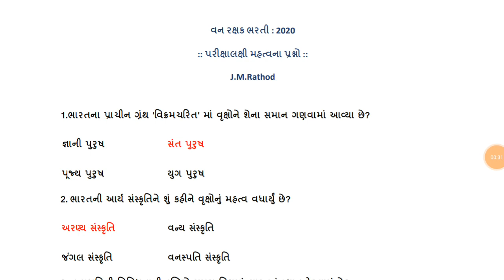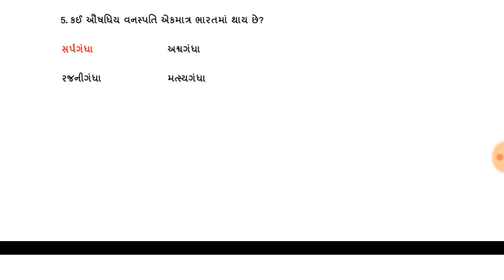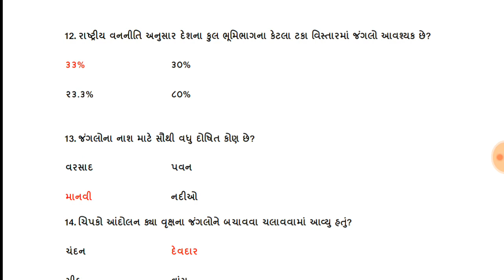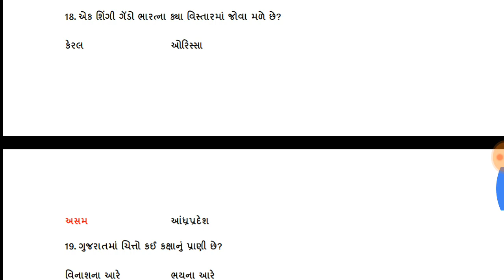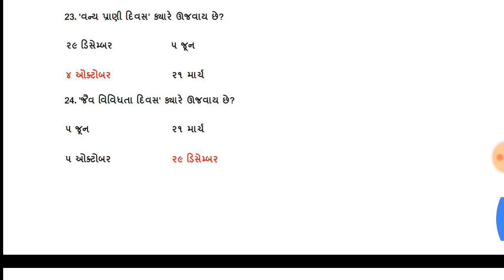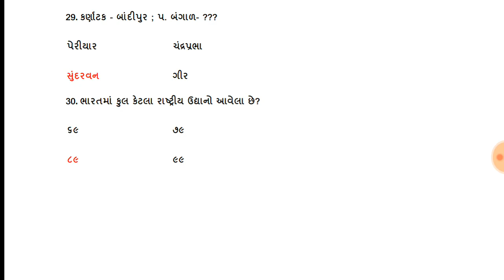Gujarat forest guard bharti 2020,વન રક્ષક ભરતી 2020,Van rakshak 2020,Most imp questions, અચૂક જુઓ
& much more

Upcoming government job in Gujarat 2020 | New Bharti Revenue Talati 2020, GPSC 2020, Clerk 2020, Police, PSI, Binsachivalay Clerk Exam Date 2020, Constable Bharti 2020,TET,TAT,TET Bharti 2020, JOB IN GUJARAT. government job in gujarat 2020, New Gujarat bharti, upcoming job in gujarat, upcoming bharti, Gujarat Sarkari Naukri 2020, GPSC bharti 2020, Talati bharti 2020, Police Constable bharti 2020, PSI and ASI, Binsachivalay Clerk Gujarat Job in 2020, high court bharti in gujarat, Jr Clark and senior Clark bharti 2020, TET Bharti, TET 2 Job in Gujarat 2020.

Upcoming_Gujarat_Government_Jobs
Upcoming_Gujarat_Government_Jobs_2020
Gujarat_Bharti_2020
Sarkari_Bharti_2020
New_Gujarat_Bharti_2020
Talati_Bharti_2020
Police_Constable_bharti_2020
Gujarat_Police_Bharti_2020
Tet_Tat_Bharti_2020
Tet_bharti_2020
Tat_bharti_2020
Gujarat_ma_aavnari_sarkari_bharti_2020